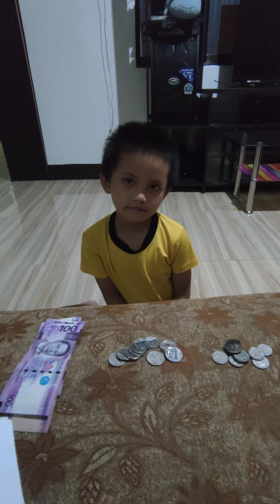1st Math Performance task of my youngest son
counting money